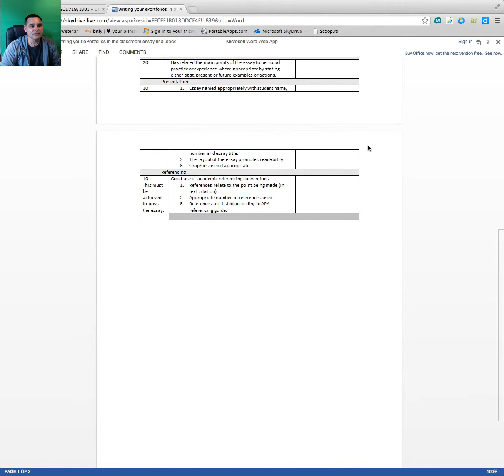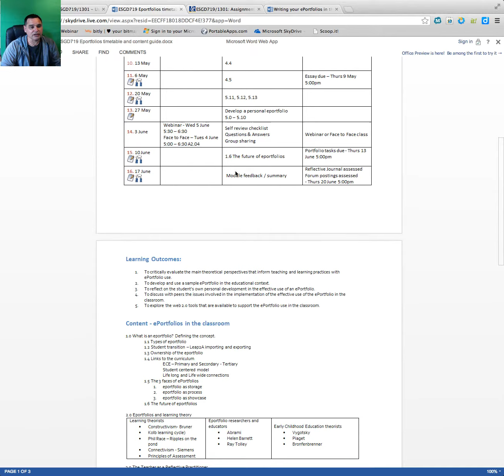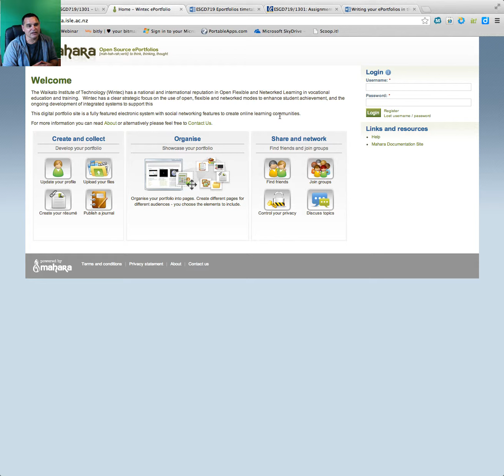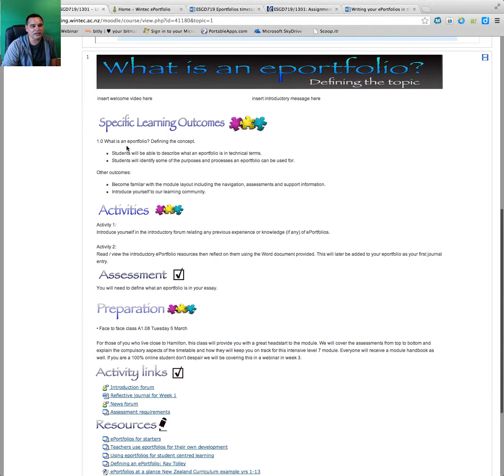eportfolio introduction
Getting started with eportfolios in the classroom module.